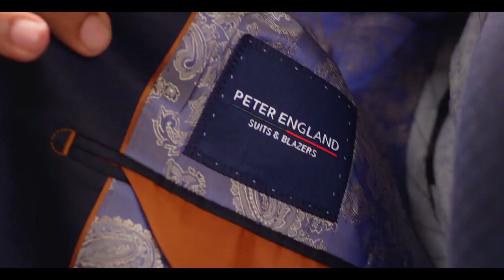Dhoni Bravo Watson n CSK Team - All Peter England Ads